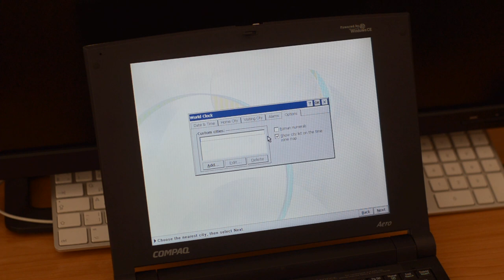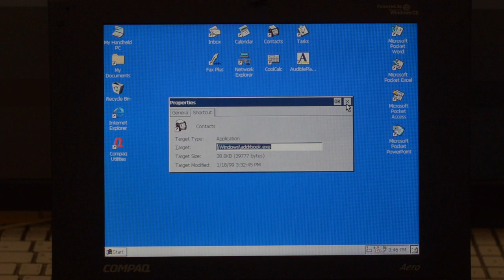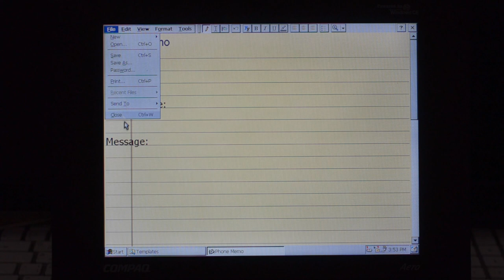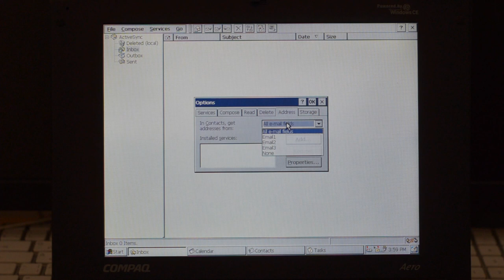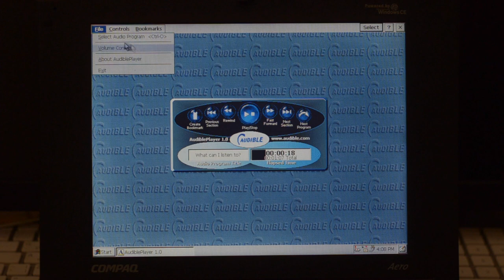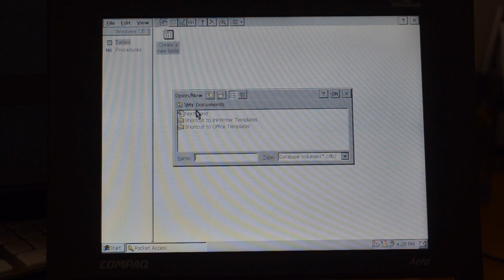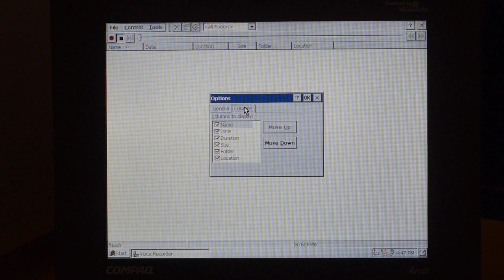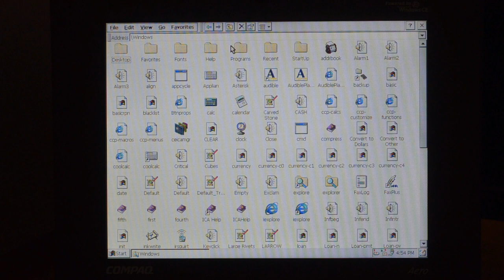Windows CE Handheld PC Professional Edition first run and walkthrough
A quick walkthrough of what a first time Windows CE user would have found out back in the past.

I cover here the setup assistant, interface characteristics and pre-installed applications. Unlike Mac OS 9, it does not crash.

Unfortunately, I don't own a VGA capture card. I may revisit this video in the future with better quality.

The hardware used is a Compaq Aero 8000 handheld PC with the following pre-installed software:
- Windows CE Handheld PC Professional Edition and included accessories
- Microsoft Pocket Word
- Microsoft Pocket Excel
- Microsoft Pocket Access
- Microsoft Pocket PowerPoint
- Microsoft Pocket Outlook
- Fax Plus
- Network Explorer
- CoolCalc
- Compaq Utilities
- Solitaire